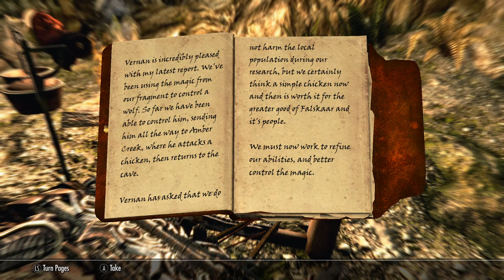Skyrim SE [Modded Vampire] Falskaar: No Harm, No Fowl Ep.128